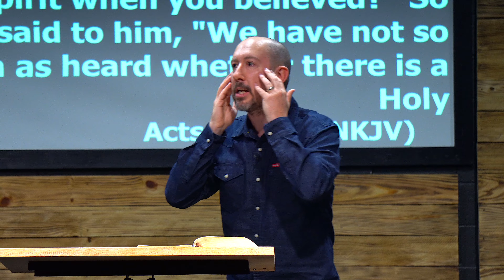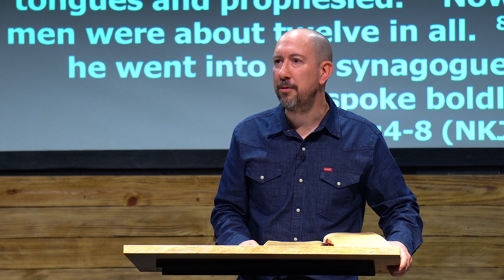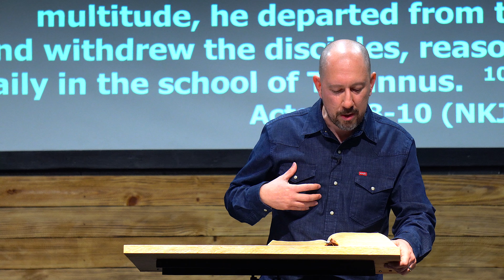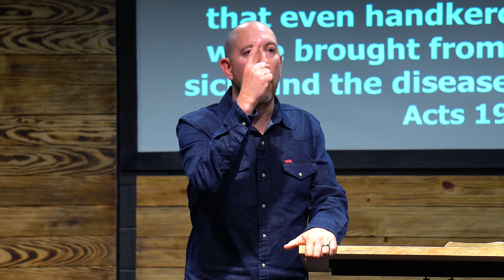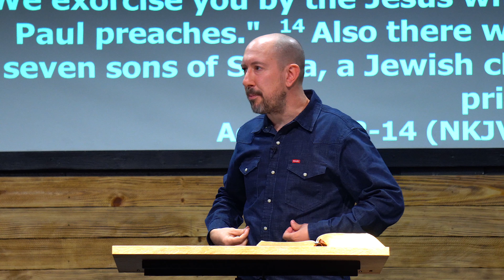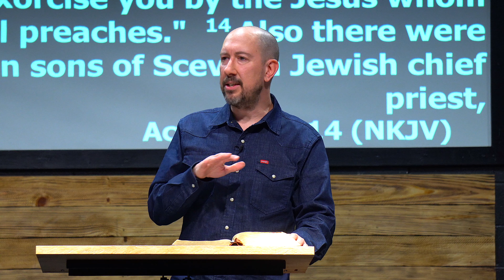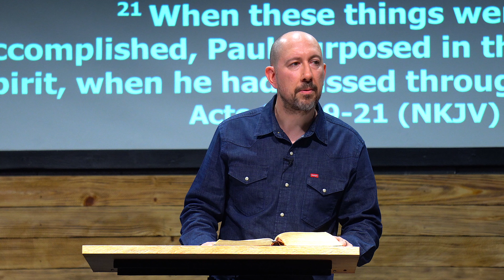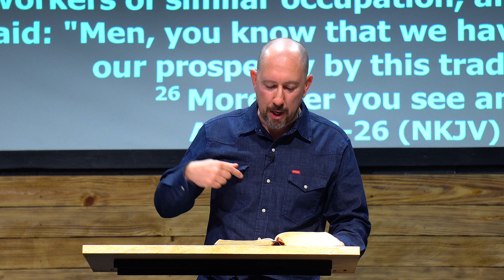Grace Church Service| Jeremy Fontenot Sermon | Worship with Jeremy Fontenot and Jennifer Johnson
Thank you for joining us for Grace’s Sunday church service. This service will be led in worship with Jeremy Fontenot and Jennifer Johnson through songs, “Ain’t Nobody”, “Where I’m standing now”, “King of my heart”,   and MORE! Later Jeremy Fontenot shares a message on the Great Awakening taking place in America today.

Service from March 24th, 2024.

GIVE
If you would like to give to Grace Community Church you can

U5OQ1XRTWXVNCUL0